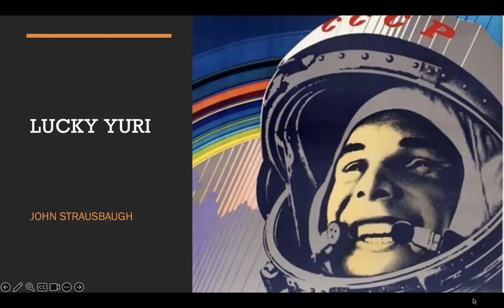Lucky Yuri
Sixty-three years ago, on April 12 1961, Yuri Gagarin fell out of the sky. He was the first human to go to outer space. He almost didn't make it back alive. In its "space race" against the well-heeled Americans, the Soviets rushed their scientists, cut corners, and were very careless with their cosmonauts' lives. Gagarin was a lucky survivor.